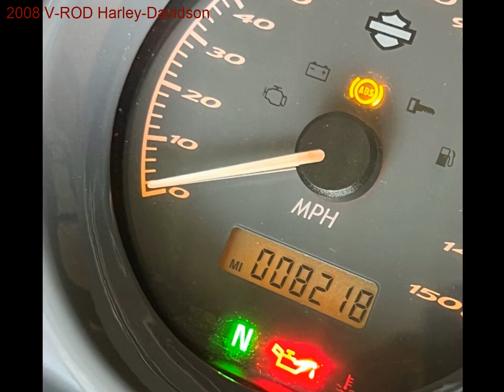2008 V-ROD Harley-Davidson for sale in Springfield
8218 Miles on Engine when build completed. -Destroyer Gray w/ Black “Harley Davidson”. Runs excellent. Bike is located in Springfield, Ohio 45502. NO TRADES. -New Swing Arm Bearings. -New Hogworks LED Headlight.